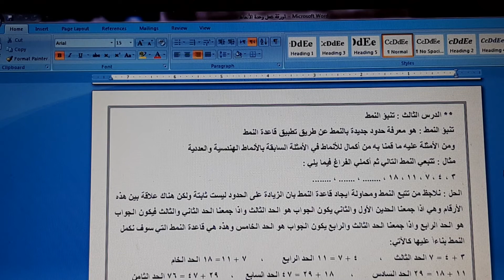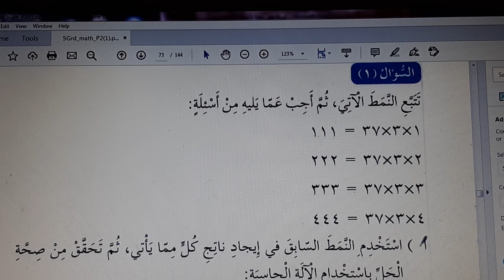شرح درس تنبؤ النمط الصف الخامس للمعلمة حمده خميس